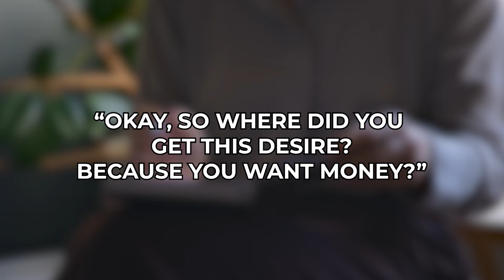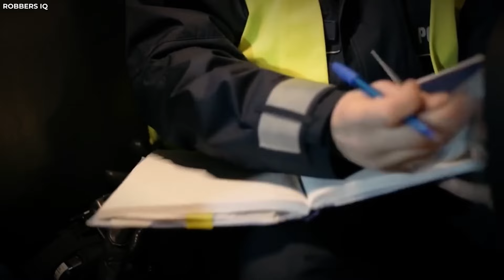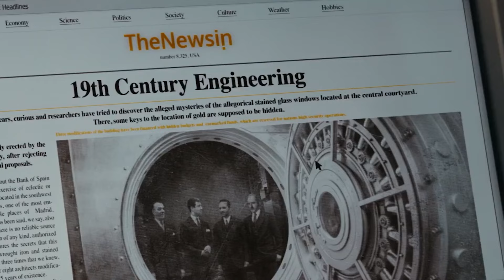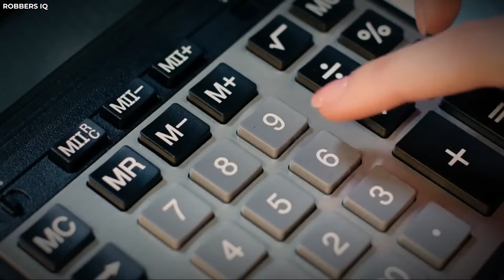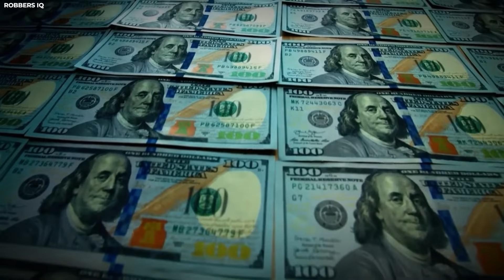Argentina’s Biggest Bank Robbery… They Escaped with Unparalleled Genius!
The largest bank robbery in Argentina, a heist carried out with unparalleled genius. Discover how the robbers planned every detail to escape without a trace. We’ll explore the clever tactics they used and the incredible story behind this daring crime.